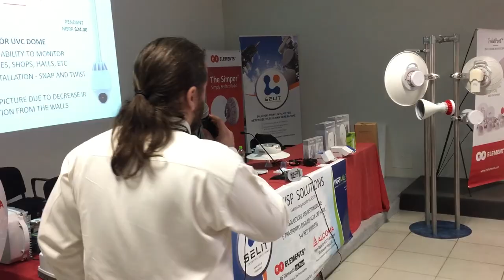RF elements On Tour 2015 - Bastia Umbra, Italy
RF elements on Tour 2015 are user group hands-on discussion and presentation events. RF elements engineers explain details about new Simper™ radios and TwistPort™ antennas. Customers  will also get an overview on Carrier Class Antennas, Shields and
Brackets, and their unique features. And they like it!

The Tour in Italy was excellent, thanks to all attendees and Selit Team for great event!